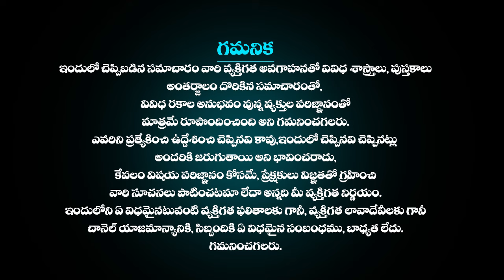మేషరాశి ఫలాలు March 16th2024 | Mesha Rashi DAILY phalalu telugu| mesharasi March 2024 horoscope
మేషరాశి ఫలాలు March16th 2024 | Mesha Rashi DAILY phalalu telugu | mesha rasi March 2024 horoscope mesharasiphalithalu astrologytelugu astrology moneyమేషరాశి ఫలాలుMarch16th 2024 | Mesha Rashi DAILY phalalu telugu | mesha rasiMarch 2024 horoscope | Telugu Udayam